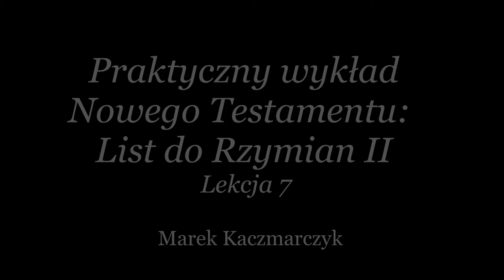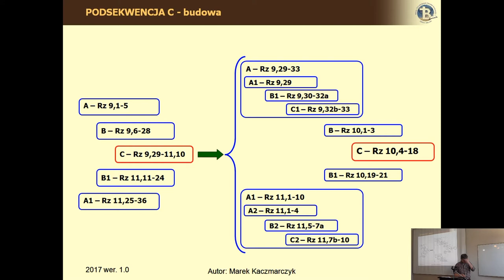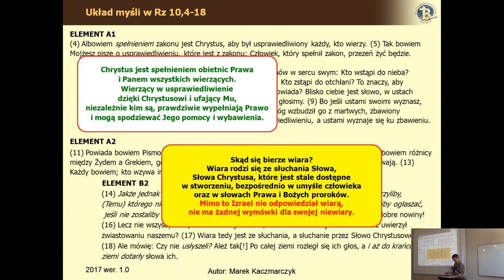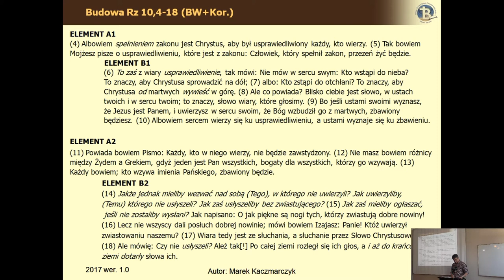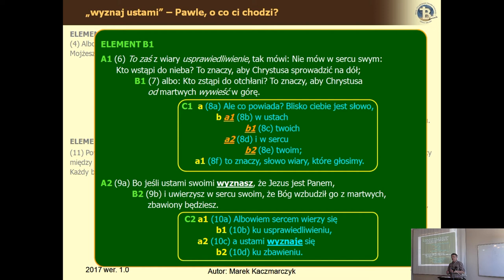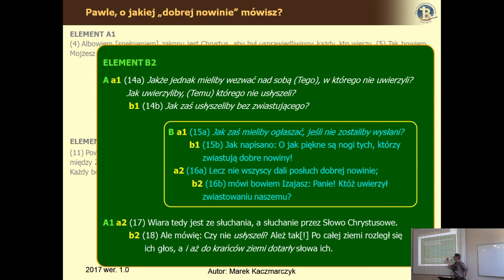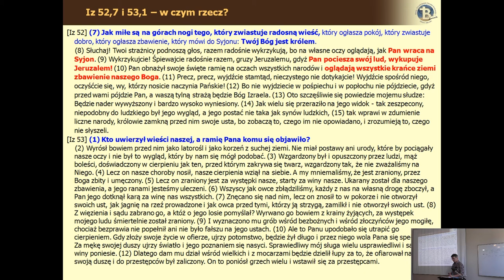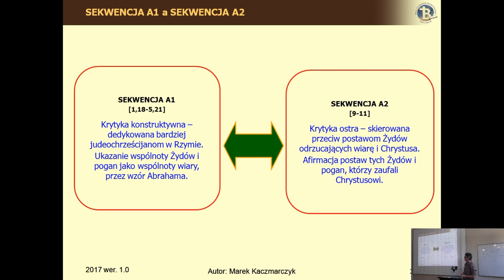List do Rzymian cz.II lekcja 07